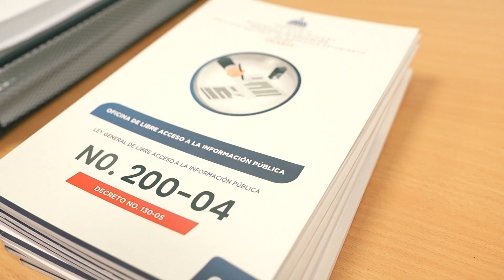Xandry Vicioso | Héroes del Bienestar 2.0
Xandry con su vocación y firmeza 💙, contribuye en nuestra misión de transparencia y ética en el ámbito legal 👩🏻‍💼.

Su compromiso en nuestro equipo de la Oficina de Libre Acceso a la Información 🗃️🔍 es esencial para garantizar que nuestras prácticas institucionales reflejen los más altos estándares 📈💯.

Xandry se enorgullece de su ocupación, sabiendo que su labor fortalece la integridad de nuestra institución y respalda la excelencia ✅ en el servicio que brindamos a la comunidad educativa ✏️📚.

Con su trabajo contribuye a que nuestros escolares 👧👦 reciban un servicio de calidad, asegurando que cada paso sea un paso hacia un futuro más brillante para ellos ✨.

INABIE: Beneficiando al presente y futuro 🇩🇴